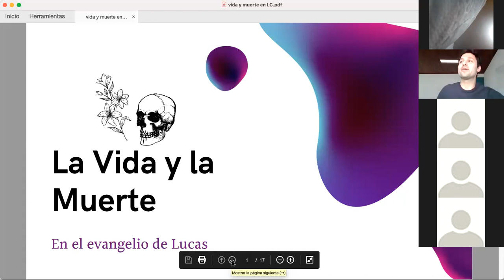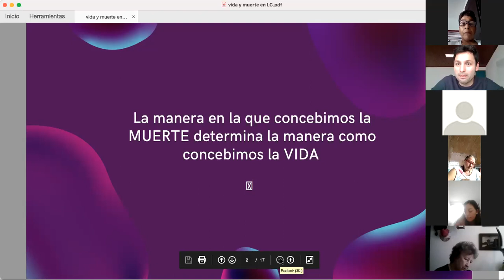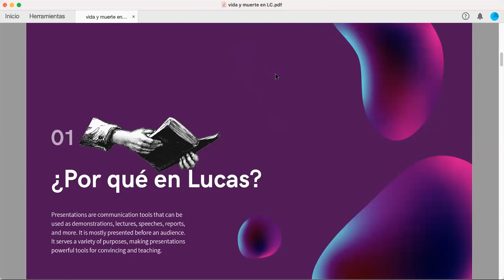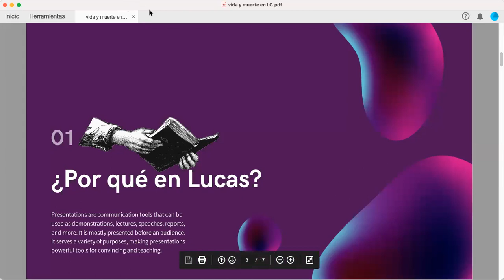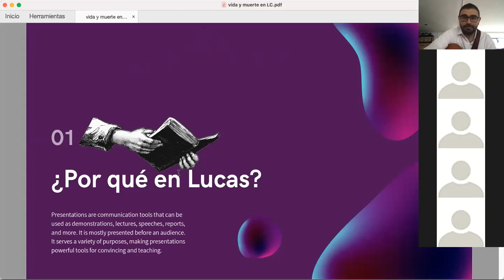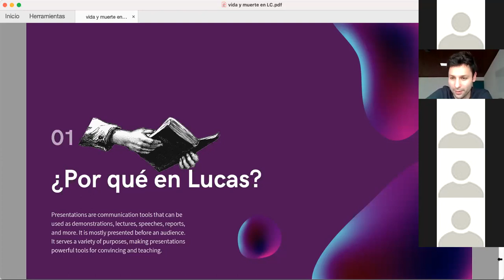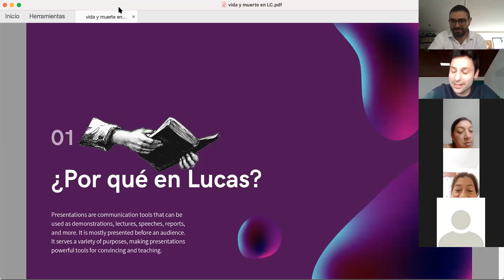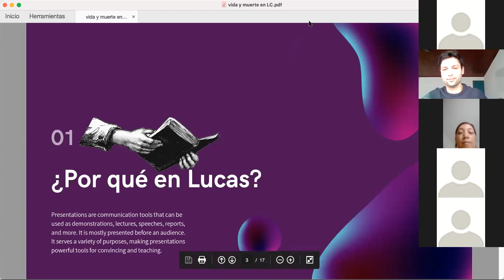La vida y la muerte en el Evangelio de Lucas - Clase 1